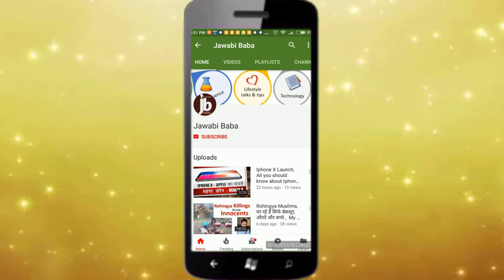PPC Simple Meaning | How PPC Works ?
Simple meaning of ppc and how it works